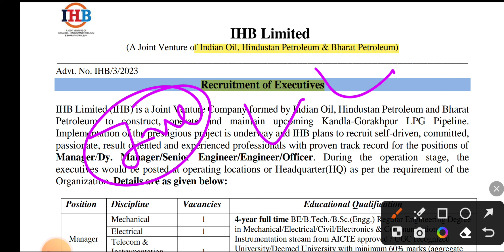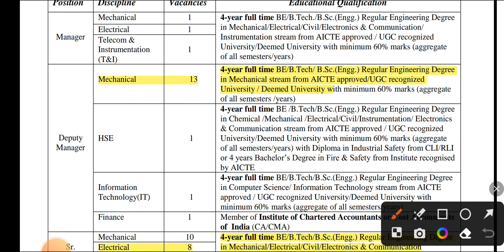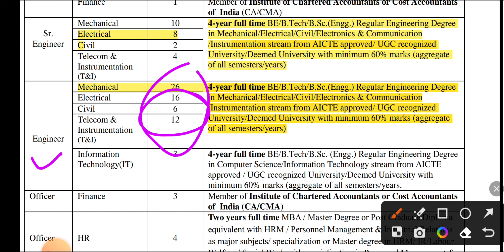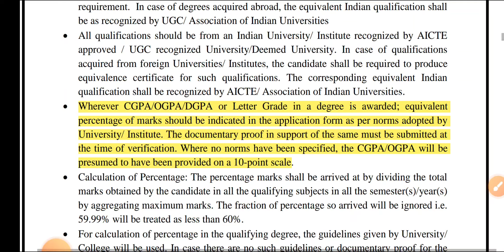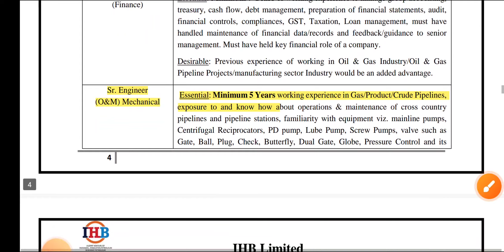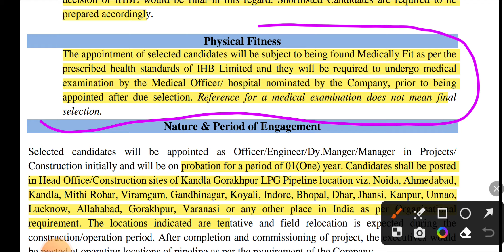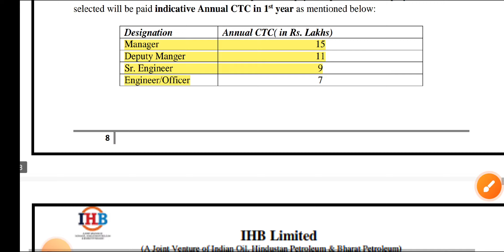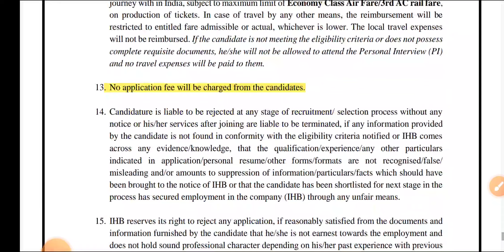IHB New Vacancy Out Civil EE ME Engineers Direct selection No exam Interview Only all Details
1. civil Ki Goli Question Bank (4000+ Civil Engineering Questions)

2. civil ki goli Solution Book

3. civil Booster (Civil Engineering Handbook For Quick Revision All Important Data With 24 Subjects)

4. Civil Rocket Chart (Civil Engineering Formula Wall Chart)

5 . Gupta & Gupta Book Solution

6.Reasoning Ki Goli

7. UP KI GOLI (With Hindi Chart) Uttarpradesh Civil Engineering Previous Year Paper's Solution Book

8. HARYANA KI GOLI (Haryana All Civil Engineering Exams Previous Year Paper's With Solution)

9. Uttrakhand Ki Goli (Uttrakhand All Civil Engineering Exams Previous Year Paper's With Solution)

10. Draftsman Notes book (Draftsman All Civil Engineering Subjects Theory+ Draughtsman Exams Previous Year Paper's With Solution)

11. Delhi ki goli(DSSSB, DDA ,DMRC all civil engineering previous year papers book)

12. Rajasthan ki goli (Rajasthan All Civil Engineering Previous Year Paper's Solution Book) with 5 Rajasthan Gk Chart

13. Exam Booster handbook (Hindi Version of Civil Booster For Diploma Candidates) with 2 Wall chart , 2 Pocket Dictionary

14. Odisha Ki Goli ( Odisha JE AEE LECTURER Etc Civil Engineering Exams Previous Year Paper's With Solution Book)

Notification and Apply links

best psu job 2023,
best psu jobs,
best psu company,
best psu company for pc,
best psu for gaming 2023
psu for cse,
good psu vs bad psu,
best psu for electrical engineers,
which psu,
which psu to buy,
good psu for gaming,
2022 best psu
psu recommendation,
the best psu for gaming,
best psu for budget gaming
mechanical engineering jobs for freshers 2023,
government jobs 2023 for engineering students,
jobs for 2023 batch engineering students,
civil engineering jobs in hyderabad for freshers 2023,
government jobs 2023 for mechanical engineering,
jobs for engineering freshers 2023,
how to apply for military engineering services mes jobs 2023,
government jobs 2023 for electronics and communication engineering,
govt jobs for diploma in electronics and communication engineering 2023,
work from home jobs 2023 for engineering students,
jobs for final year engineering students 2023,
jobs for civil engineers freshers 2023,
govt jobs for engineers 2023,
government jobs for engineering students 2023,
jobs for mechanical engineers 2023
latest job for engineering,
latest job for diploma in mechanical engineering,
latest job for mechanical engineering,
govt job after engineering,
govt job for automobile engineer,
latest jobs for engineers,
new jobs for engineers,
jobs for engineering graduates,
latest jobs for btech,
jobs for 2022 engineering students,
govt job for civil engineer b tech,
btech jobs for freshers 2022,
btech freshers recruitment 2022,
btech jobs for freshers,
govt jobs for civil engineers 2023,
latest job for civil engineer,
govt job for diploma civil engineer 2023,
latest govt jobs for civil engineer,
govt jobs for chemical engineer,
govt job for cs engineer,
upcoming govt jobs for civil engineers,
latest job for diploma civil engineer,
govt jobs for computer science engineers 2023,
new job software engineer,
govt jobs for computer science engineers tamil,
ts,
electrical engineering latest jobs
govt jobs for civil engineers 2022,
govt job for diploma civil engineer 2022,
civil engineering latest jobs,
jobs for 2021 engineering students,
government jobs for engineering graduates,
engineering government jobs 2023